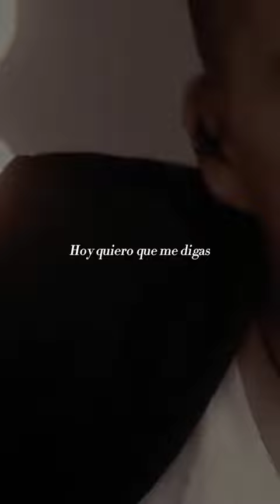art short fy parami alejandraguzman vozenvivo vevo videolyric fypシ par